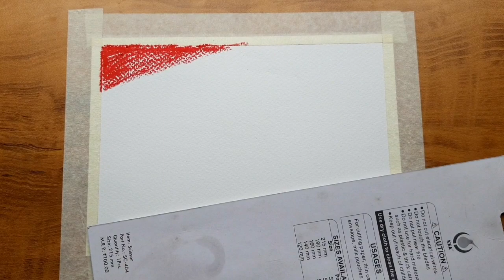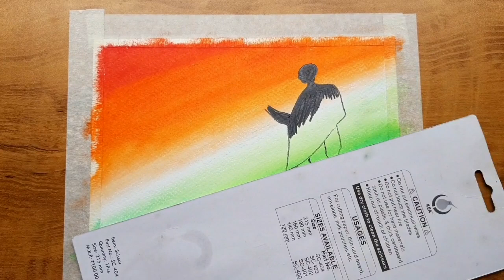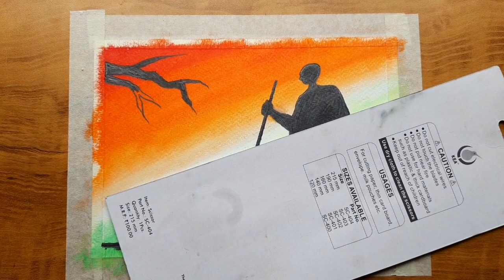Gandhi Jayanti Drawing / Independence Drawing / 15 August Poster Making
Independence Day Drawing / 15 August Drawing / 15 August Poster Making